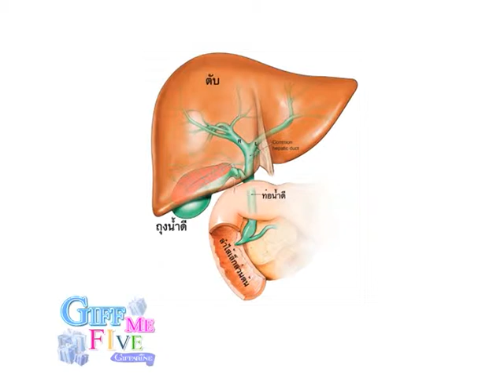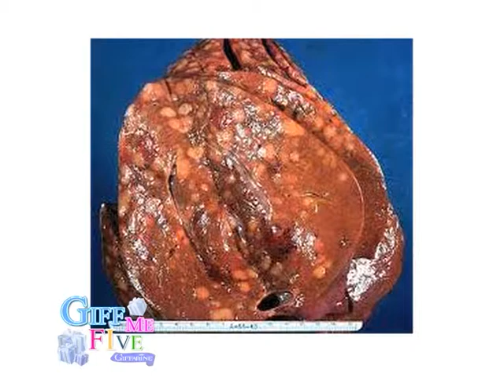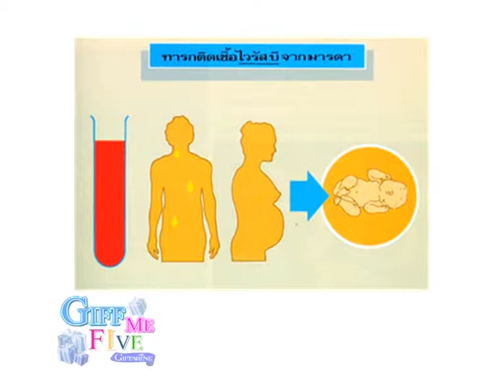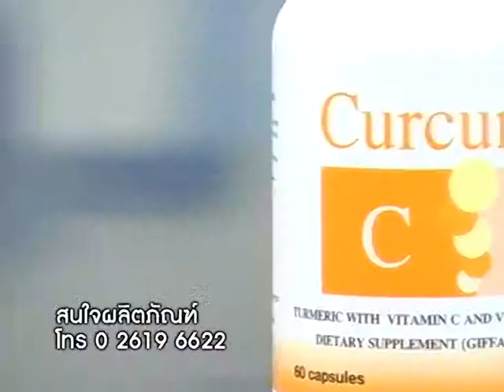Giff me five 043/01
โรคน่ารู้-ไวลัสตับอักเสบบี โดย ภญ.วิจิตรา ตงศิริ